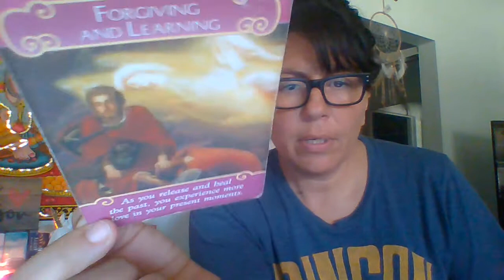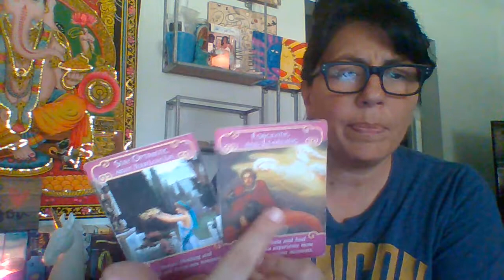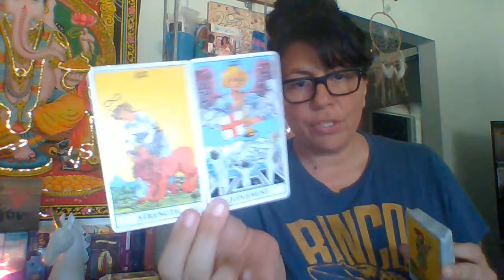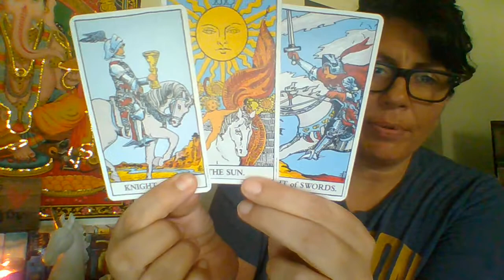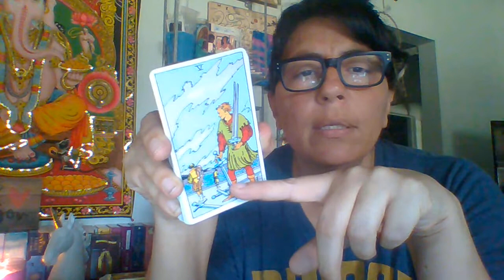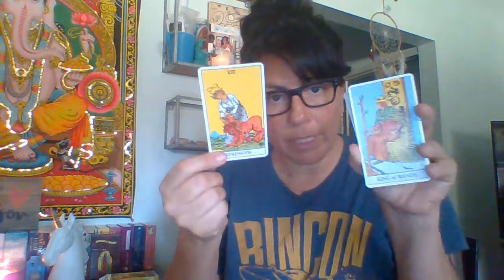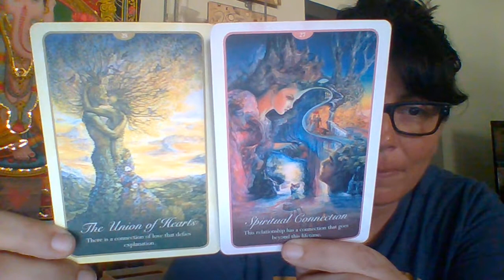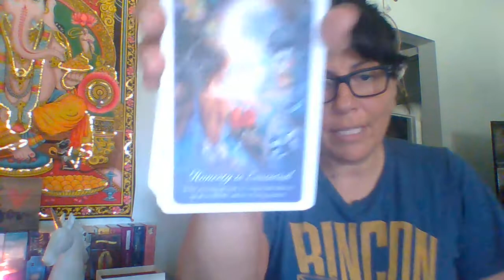DivineLove/TwinFlame/SoulMate: DM knows this is a Spiritual Connection.